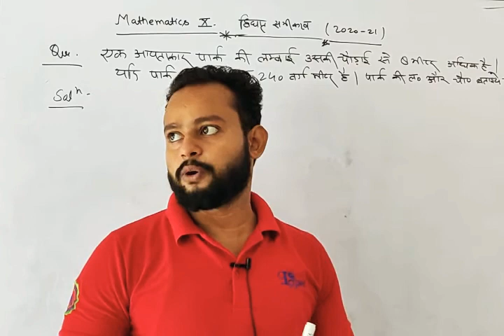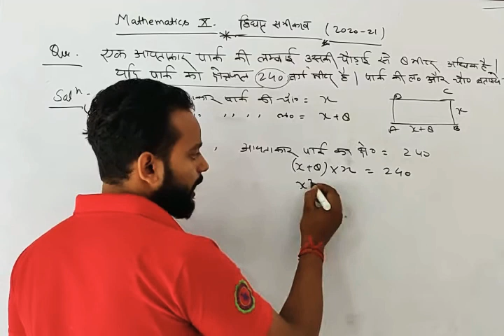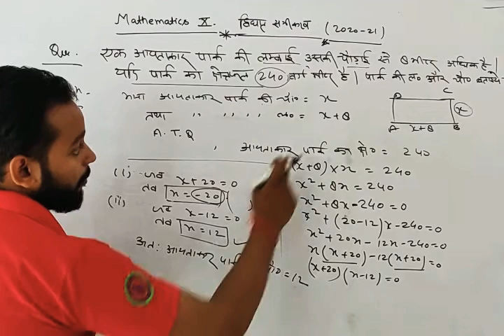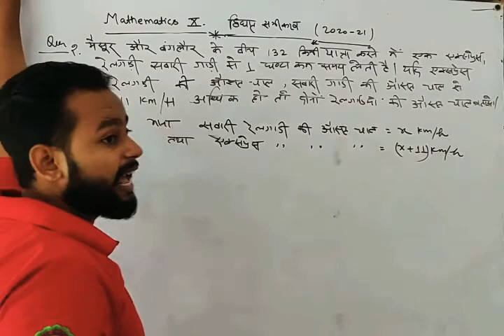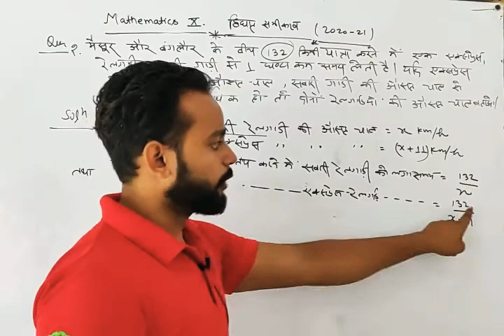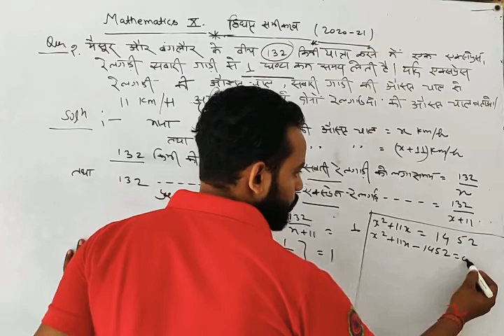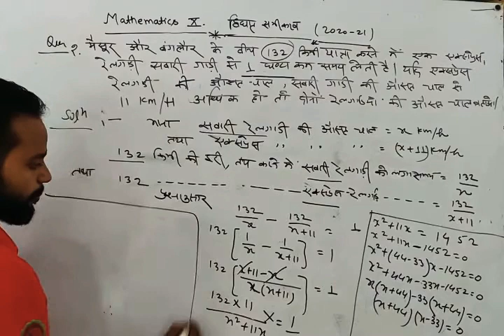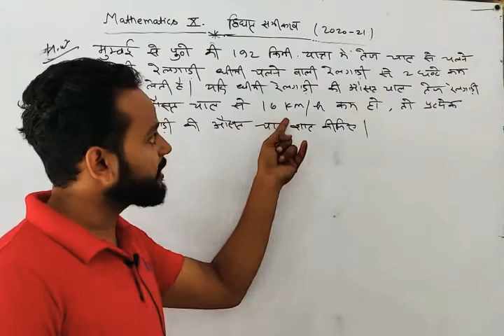Mathematics 10th chapter Quadratic Equations || द्विघात समीकरण || by anuj sir